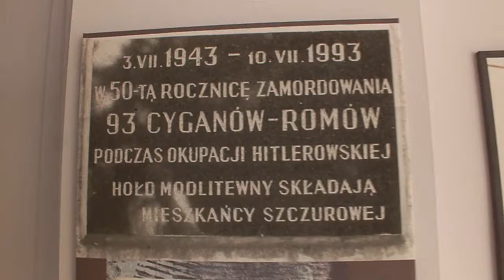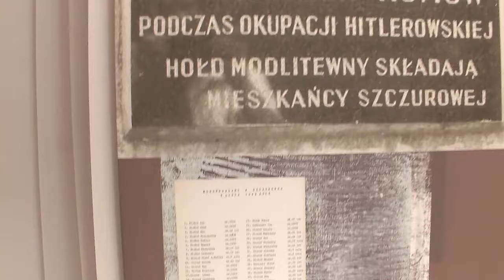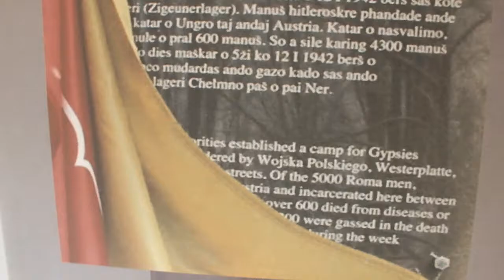Holokaust Romów Polskich Polish Roma Holocaust